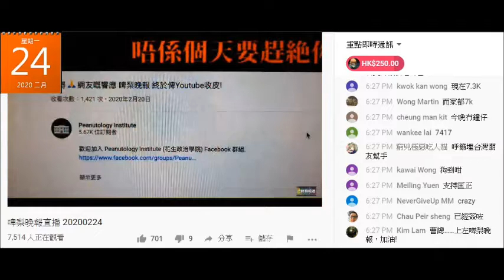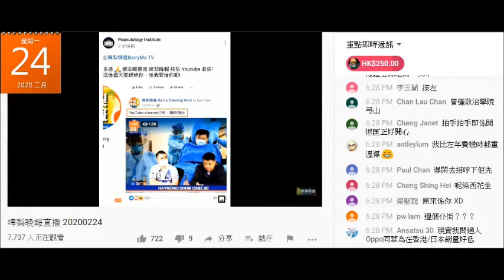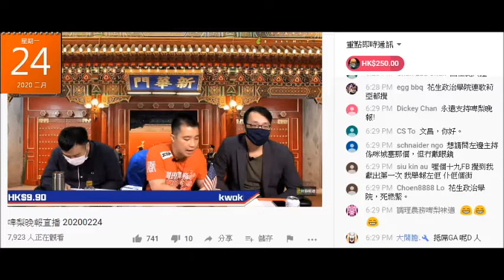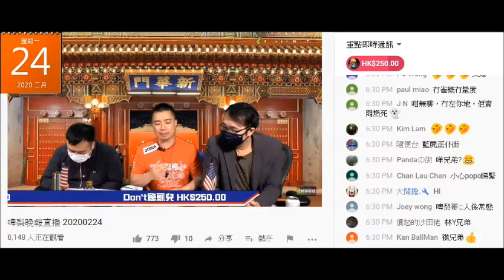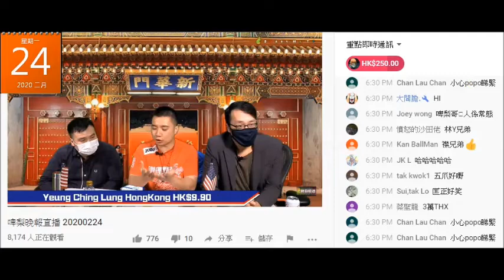20200224 啤梨晚報廢撚柒閪蟲林匡正不甘俾pussy strocker搞就係度扮大仁大義，又吹到唔介意，其實自己好撚介意